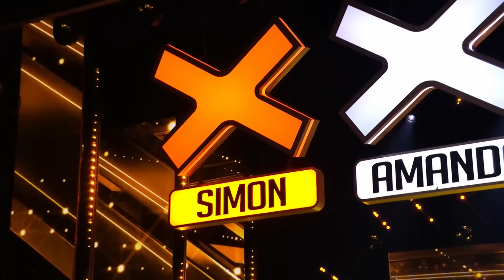ANGELIC Voice Brings Judges TO TEARS and Wins the GOLDEN BUZZER on Britain's Got Talent!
13 Year Old Malakai Bayoh STUNS The Judges with his BEAUTIFUL Voice to Win Simon's Golden Buzzer on Britain's Got Talent 2023!